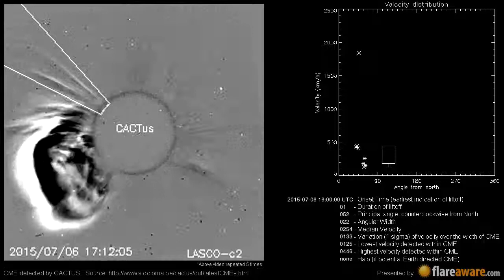A Non Earth directed CME at 2015-07-06 16:00:00 UTC